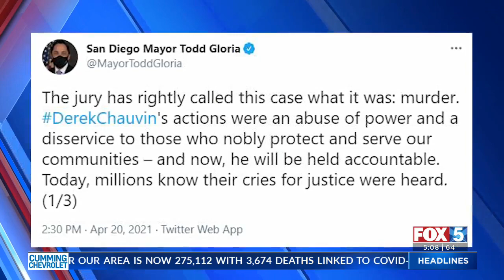Local Officials React To Chauvin Conviction In George Floyd’s Killing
San Diego’s elected officials and community activists reacted with relief and called on the community to heal Tuesday after a jury convicted former Officer Derek Chauvin on all three charges in last May’s police killing of George Floyd.